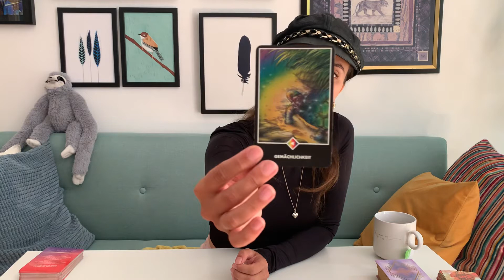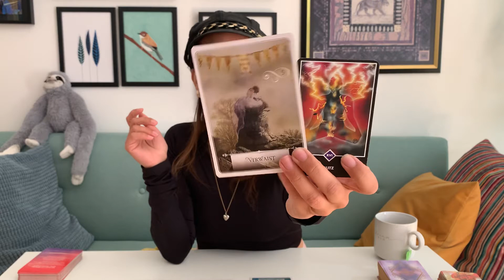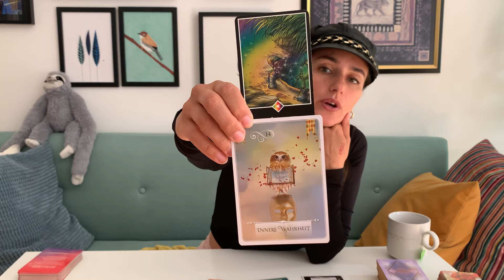🤜🏼💥 WAAGE | WASSERMANN | ZWILLINGE: 🧠Kopf aus! HERZ AN!🫀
ENERGIEAUSTAUSCH

- LIKE & KOMMENTIERE dieses Video

Kartendecks, die ich hier nutze:

- Osho Zen Tarot: Osho Zen Tarot. 78 Karten mit Anleitung von Osho portofrei bei bücher.de bestellen